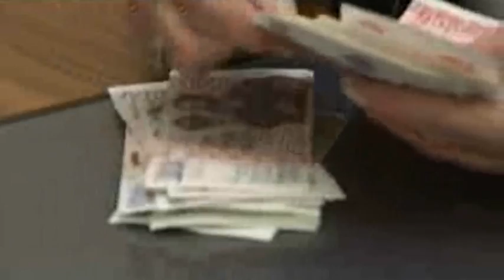Skýrslu Willems Buiter stundið undir stól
Fréttir RÚV 14. október 2008.